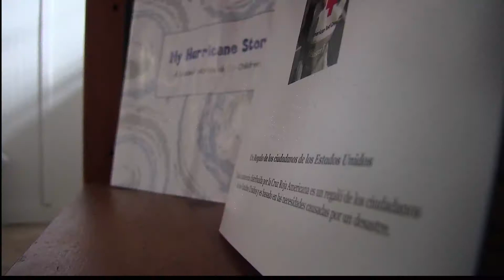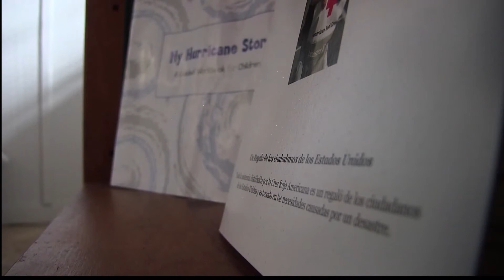American Cross Calling For Blood Donations